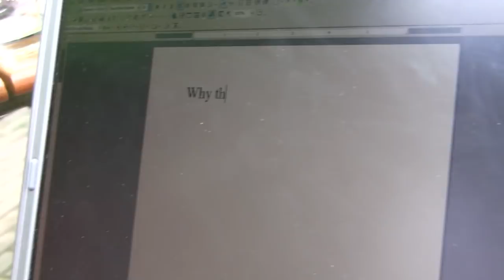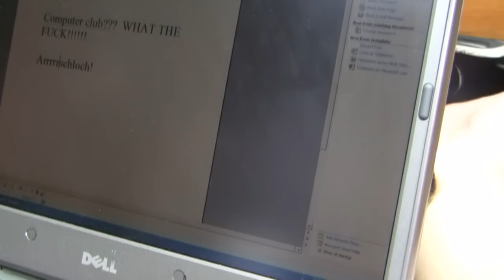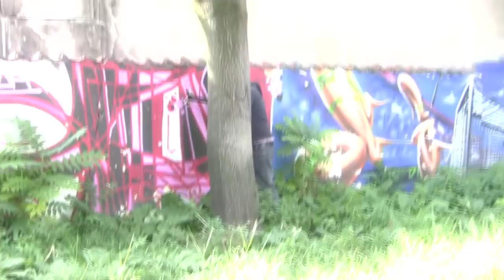Drone touring with Pro-Pain 2009 - Part 2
This is our view of the European tour with Pro-Pain and Vengince in August/September 2009.